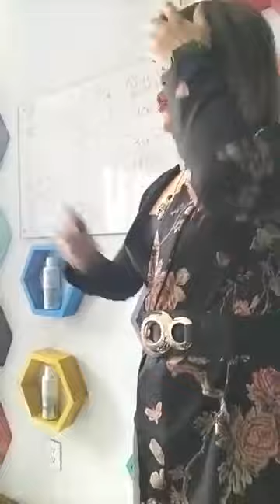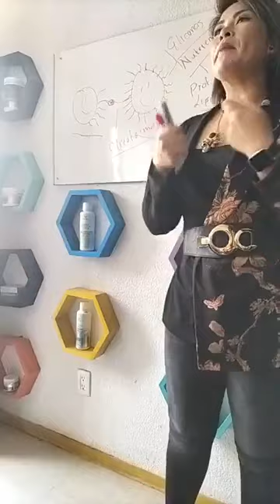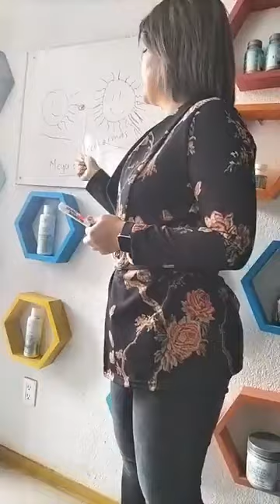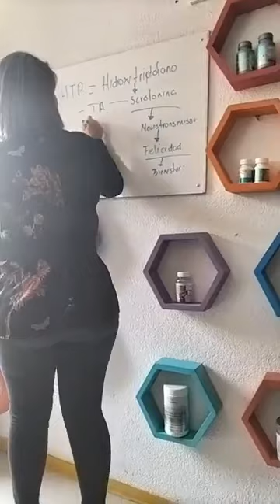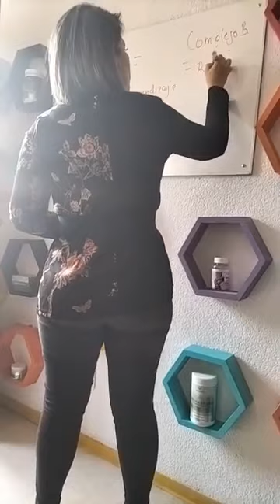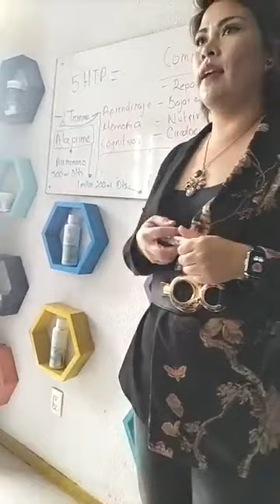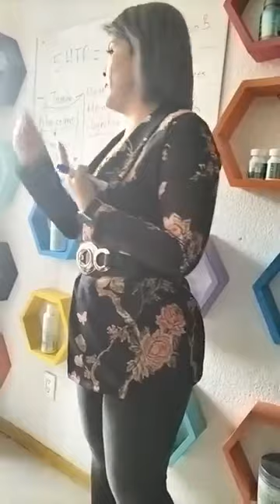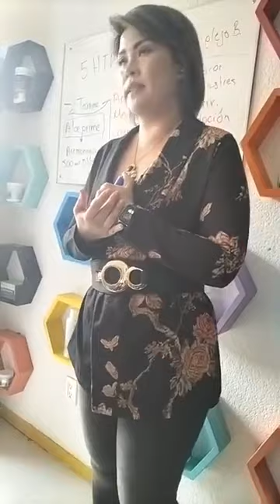¿Depresión y ansiedad?